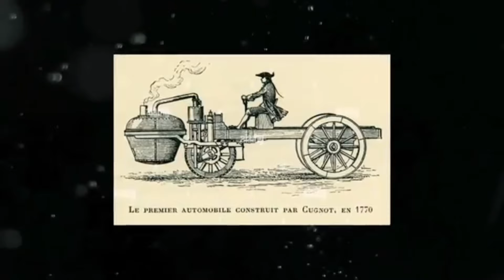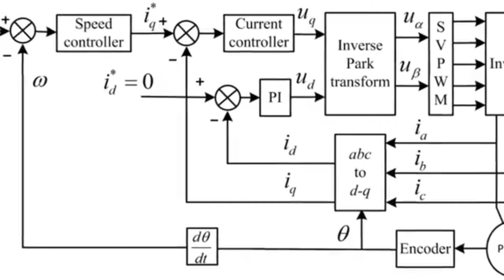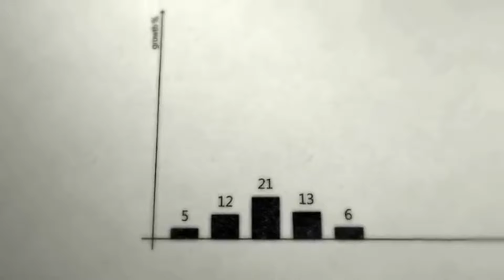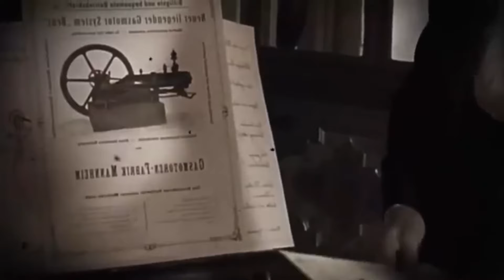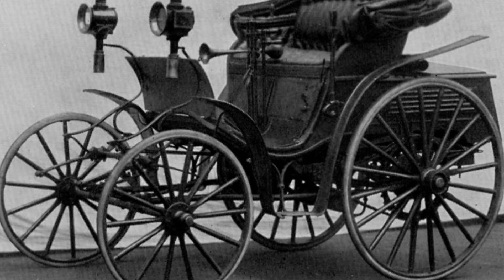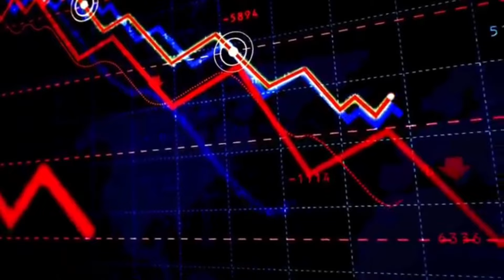Mersedes necə dünya markasına çevrildi ?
1926-cı ildə Almaniyada əsası qoyulan avtomobil şirkəti. Almaniya tərəfindən istehsal olunub və istehsal üçün müəyyən miqdarda büdcə ayırlıb. 2022-ci ilədək Mercedes milyonlarla maşın istehsal edib. "Mersedes-Benz"in loqotipi 1909-cu ildə işlənib hazırlanmışdır. Mənası isə "quruda, suda, havada" deməkdir. Çünki şirkət avtmobildən əlavə gəmi və aviasiya mühərrikləri də istehsal edirdi. Belə videoların davamı üçün videonu bəyənməyi və kanala abonə olmağı unutmayın 🙏🏼